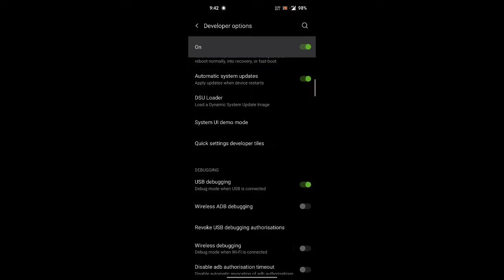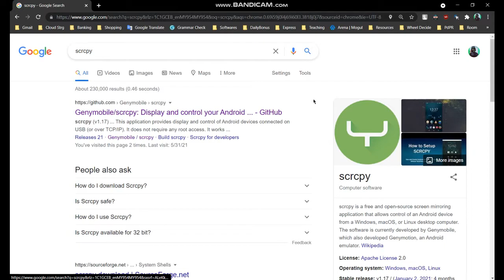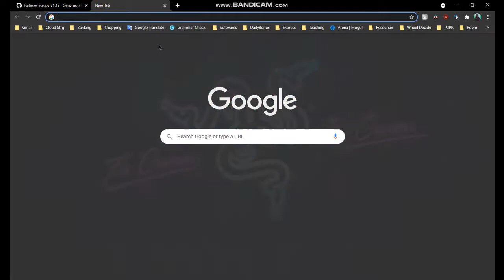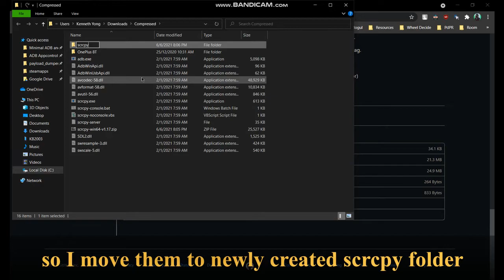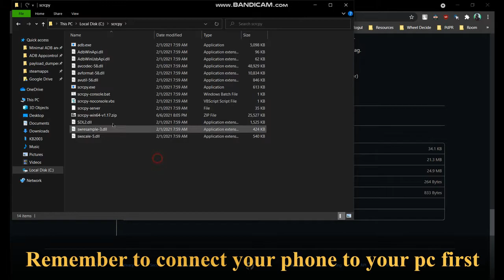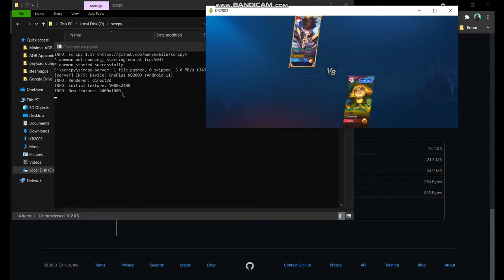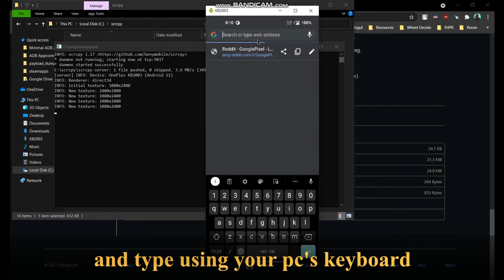[TECH] How To Project Phone's Screen Onto PC's Screen